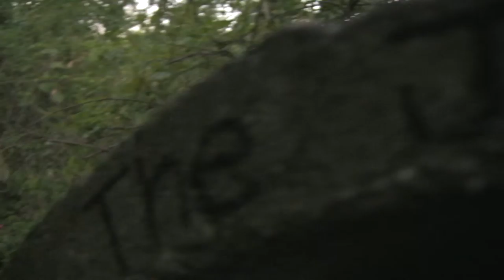Place Film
Place film was an exercise for Intro. to Documentary with Jem Cohen. Shot on a HV-30. A place study of a hang out on the SUNY Purchase campus